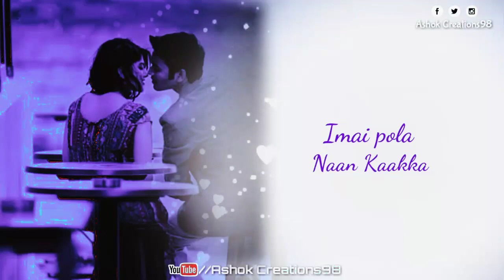Maru Vaarthai pesathey 💕 song whatsapp status (Ashok Creations98)